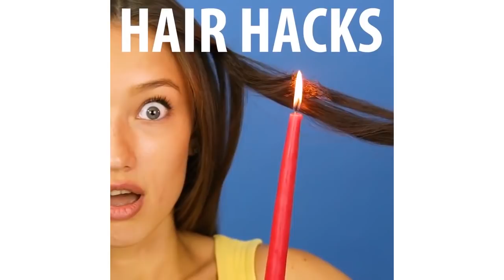22 HACKS, DIE DU FÜR LANGES UND GESUNDES HAAR BRAUCHST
Schau dir diese genialen Frisuren-Ideen an und finde heraus, wie deine Haare länger, dicker und gesünder werden! :) Kümmere dich um deine Mähne! :)

Offizieller Kanal